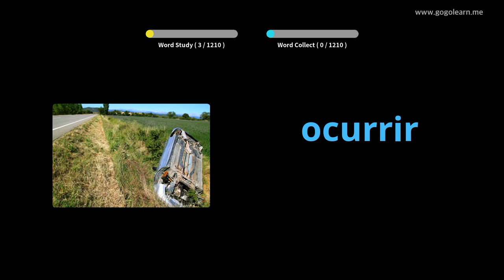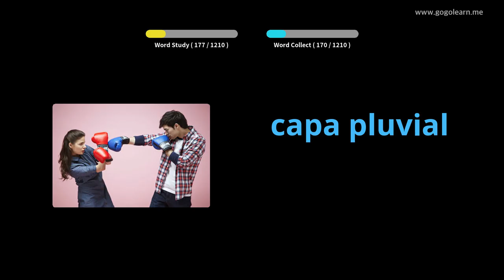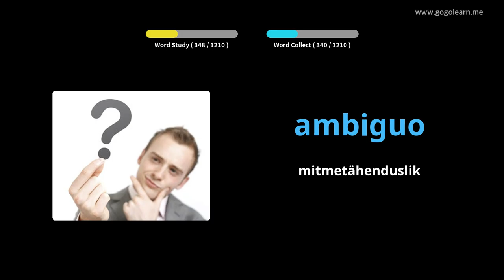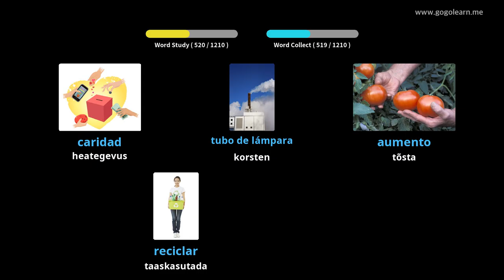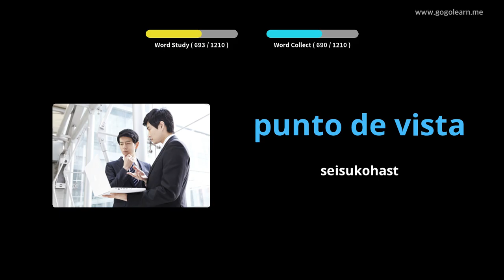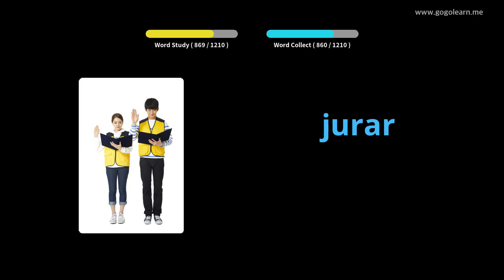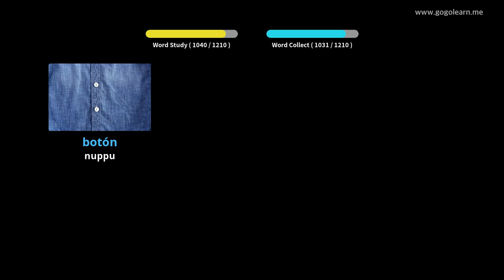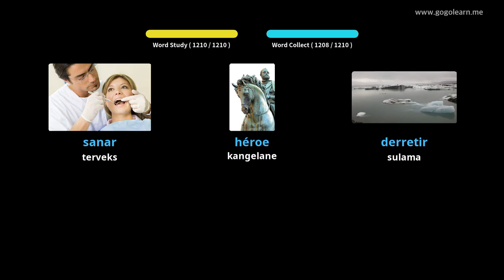Hispaania sõnavara õpilane|Golearn